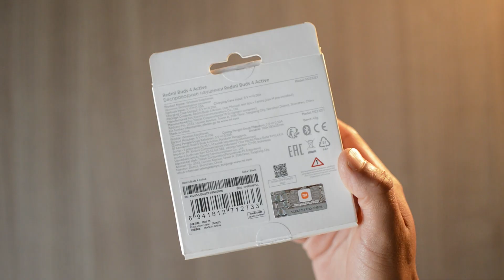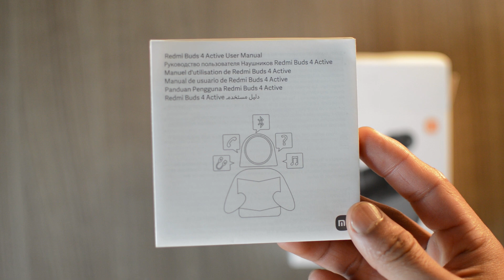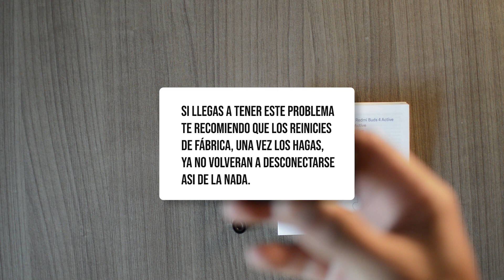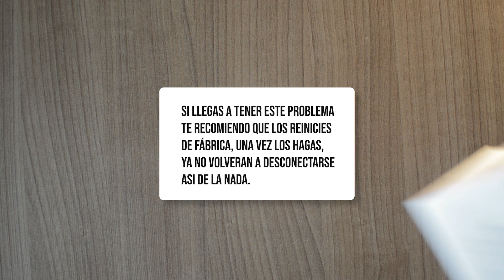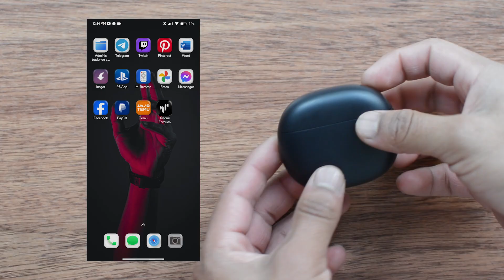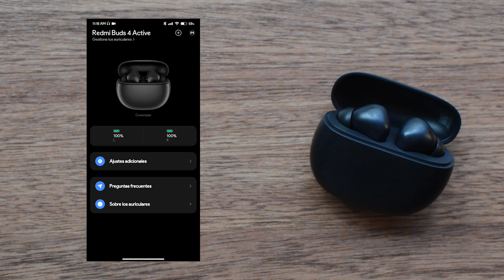Los PEORES Audífonos de Xiaomi ?? | Redmi Buds 4 Active ♫ | Review + Problemas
Redmi Buds 4 Active una opción Calidad - Precio.

🎧 Estos auriculares inalámbricos ofrecen una buena calidad de sonido por un precio accesible, con conectividad Bluetooth y un diseño cómodo y ligero. Aunque no cuentan con características premium como la cancelación activa de ruido, cumplen bien su función para quienes buscan algo práctico y funcional.

La batería te dará varias horas de uso, ideal para escuchar música o podcasts durante el día. No son los más avanzados, pero cumplen con lo que prometen.